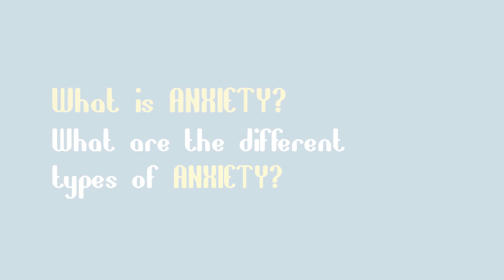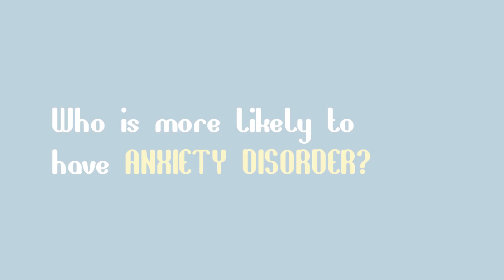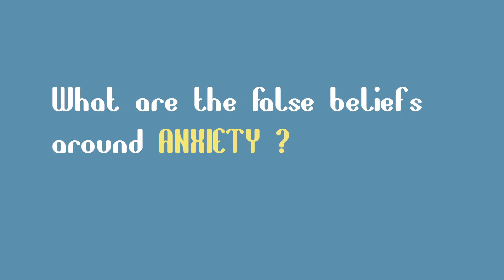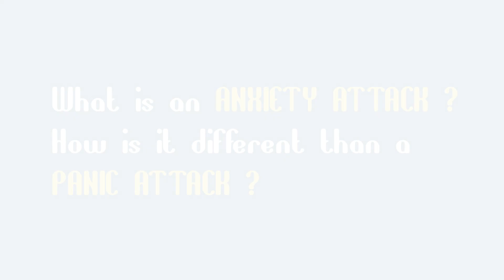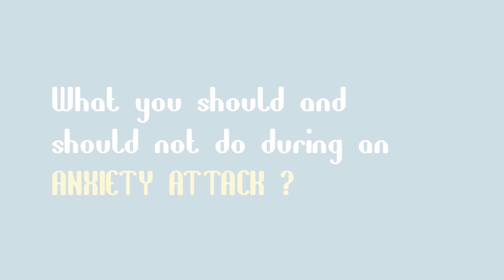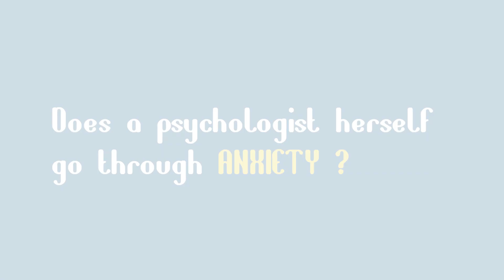How to manage anxiety? - Rojisha Shahi Thakuri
| 10 Questions with the expert |

In this new series of interviews with several healthcare providers in Nepal, NepClinic asks 10 vital questions about common health ailments and the taboo surrounding them. Today, we talk with Ms. Rojisha Shahi Thakuri (MD at HealthyMindsNepal, Kupondole) about Generalized Anxiety Disorder and it's management. We also discuss about common misconceptions surrounding anxiety in Nepal.

*Drop your questions about anxiety in the comments section below and we'll have an expert reply to them.*